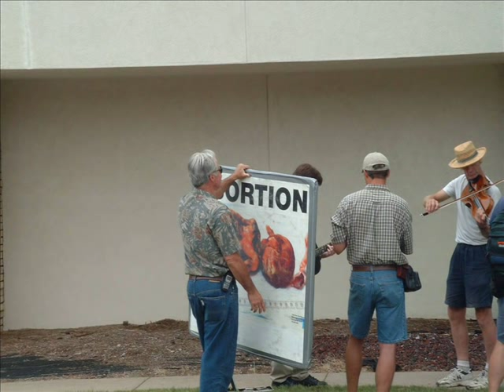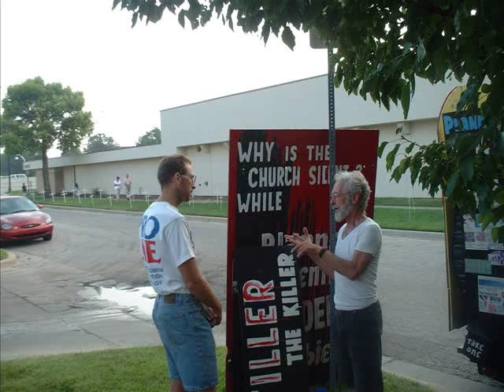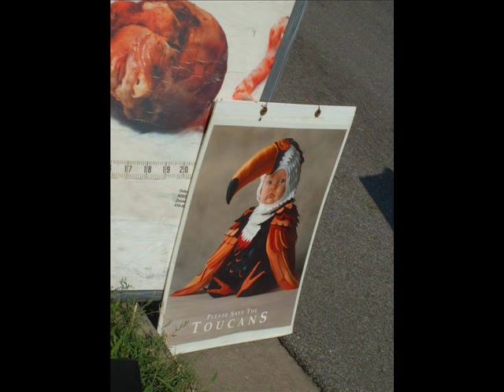Funny Pictures of Abortion Protesters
Narration of some funny pictures my friends and I took when we were escorts at abortion clinics.